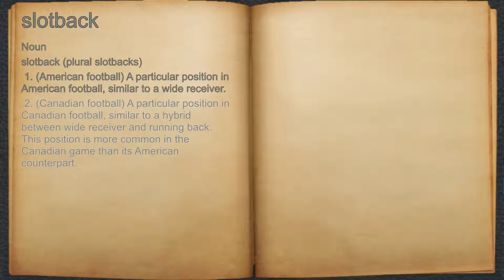What does slotback mean?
A spoken definition of slotback.

Intro Sound:
Typewriter - Tamskp